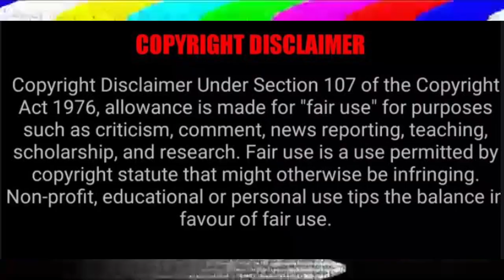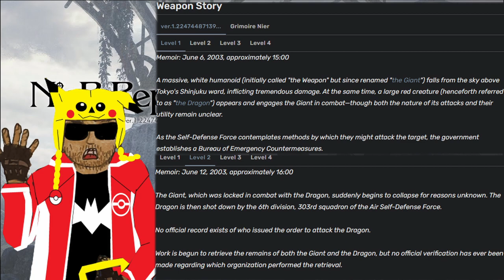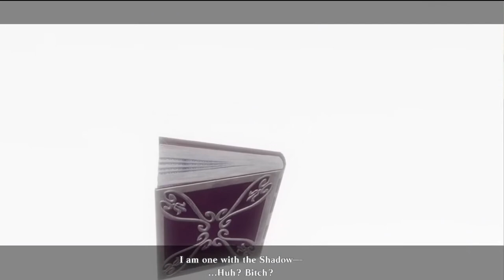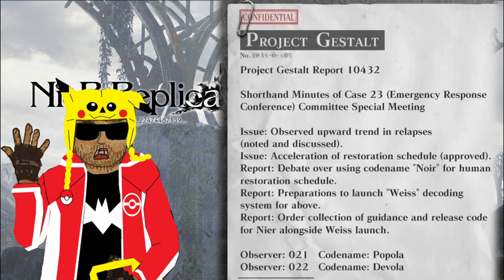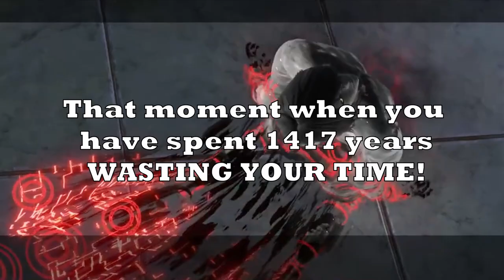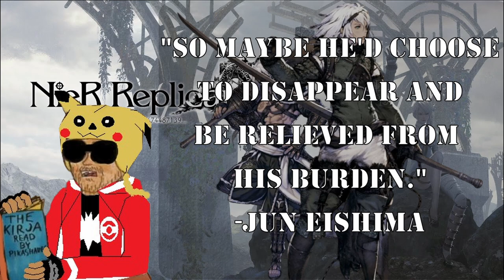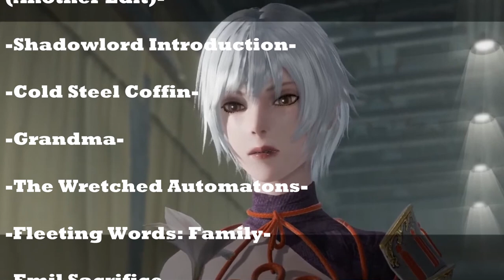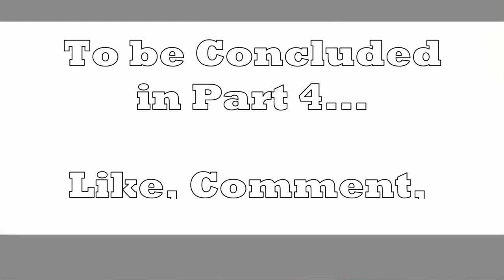NieR: Replicant Part 3 - Lore, Side Stories and Endings B, C & D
This video is Part 3 out of 4 in my review series on NieR Replicant ver.1.22474487139... video game. I have covered the childhood and adulthood halves in the previous parts and this video covers the game's unseen lore, side stories and the other endings after the first one.